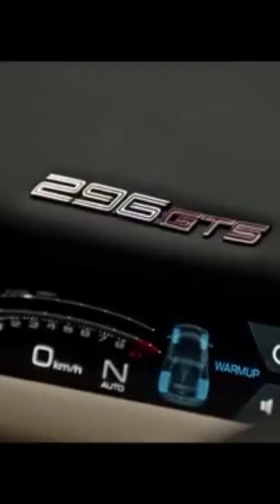Ferrari SF90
Driving is a part of daily life, especially if you are living in a large city or somewhere very spread apart. We drive to run errands like buy groceries and pick up the kids, and we drive to work or to school. So wherever you are headed to behind the wheel (or as a passenger), find ways to make your journey more comfy and convenient. Today, we’re sharing 5 smart items to make your commute and drive better.